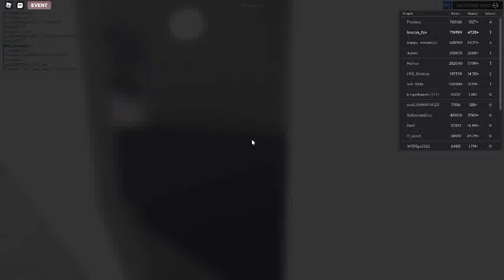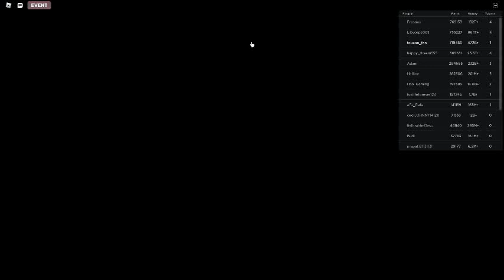Russia Car Crash Compilation 13739